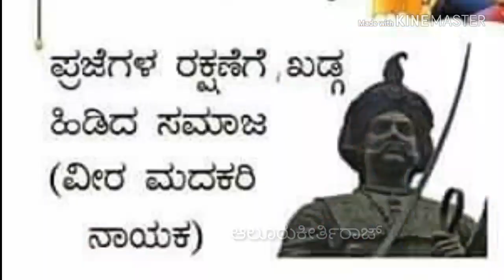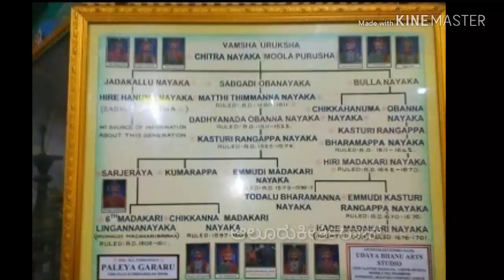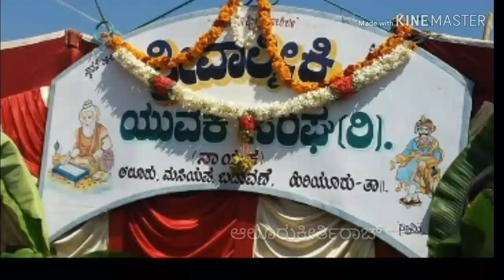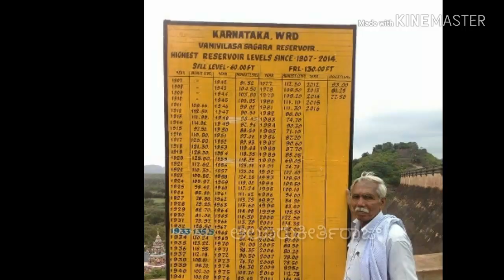ಗಂಡುಗಲಿ ರಾಜ ವೀರ ಮದಕರಿ ನಾಯಕರ ಜಯಂತಿ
ಮದಕರಿನಾಯಕರ ಜಯಂತಿಯ ಪ್ರಯುಕ್ತ ಸಮಾಜದ   ಕುಲಬಾಂಧವರು ಎಲ್ಲಾ ಹೆಚ್ಚಿನ ಸಂಖ್ಯೆಯಲ್ಲಿ   ಆಗಮಿಸಿ ಮದಕರಿನಾಯಕರ ಜಯಂತಿಯನ್ನು ಯಶಸ್ವಿಮಾಡಬೇಕಾಗಿ ವಿನಂತಿ
     ಆಲೂರುಕೀರ್ತಿರಾಜ್